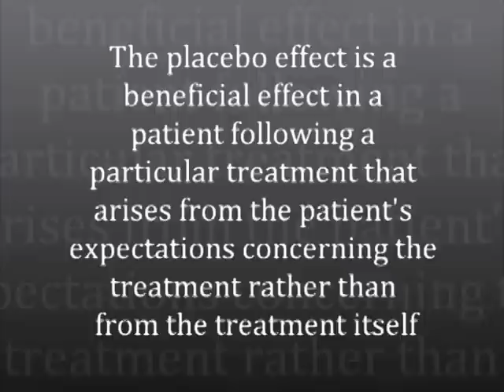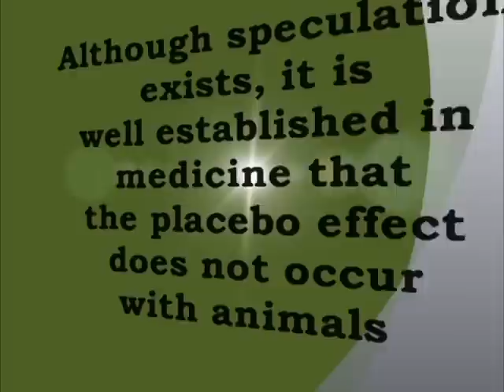Prolotherapy - Dr. Donna Alderman DO - Hemwall Center for Orthopedic Medicine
This short video demonstrates a "before" and "after" one PRP-Prolotherapy treatment on a family pet.  Since animals do not experience the placebo effect, it addresses the question "Is PRP Placebo?"